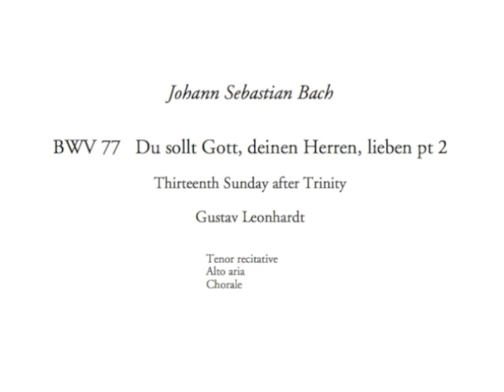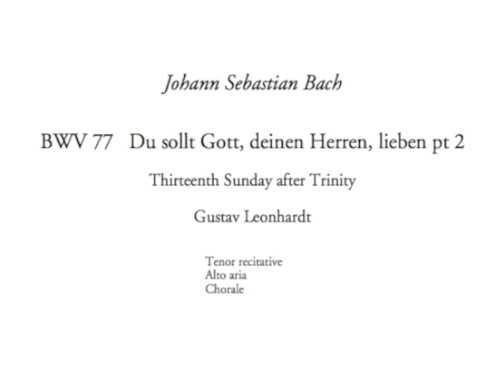BWV 77 pt 2 Du sollt Gott, deinen Herren, lieben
Conductor: Gustav Leonhardt
Ensemble: Leonhardt Consort, Knabenchor Hannover
Soprano: Detlef Bratschke
Alto: Paul Esswood
Tenor: Adalbert Kraus
Bass: Max von Egmond
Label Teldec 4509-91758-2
Date: 1978

4 Tenor recitative
5 Alto aria
6 Chorale